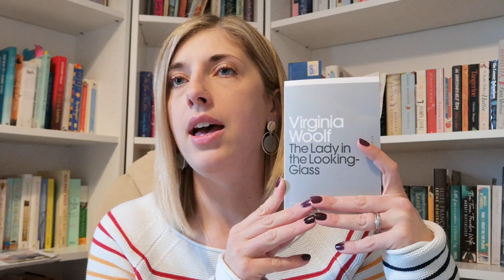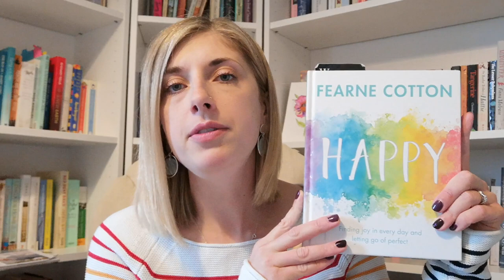Recent Reads & Reviews | Your True Shelf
Books mentioned:
The Diary Of A Hounslow Girl by Ambreen Razia
The New Wilderness by Diane Cook
The Lady In The Looking Glass by Virginia Woolf
Happy by Fearne Cotton
Expedition by Steve Backshall
The Flat Share by Beth O'Leary
The Subtle Knife by Philip Pullman

Links:
Move to higher ground:

Justice For Sheku Bayoh

Justice for Emerald Black